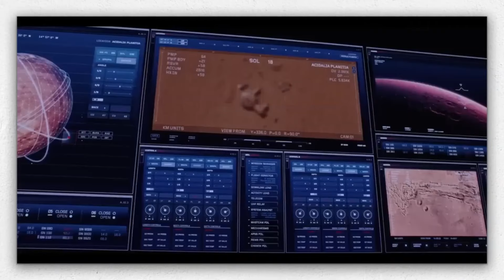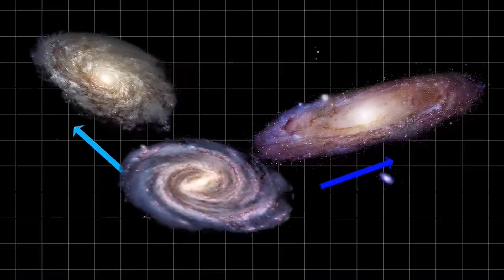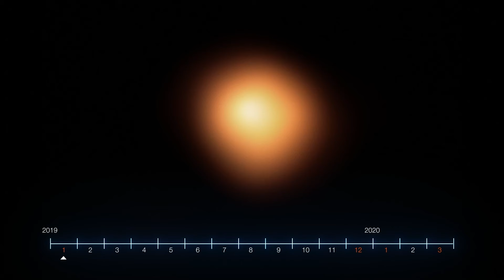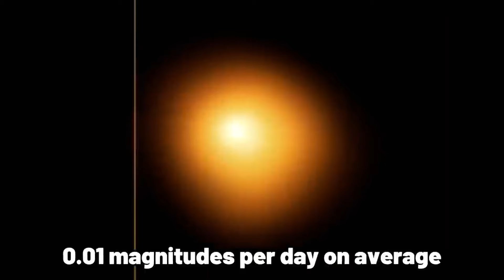James Webb Telescope finally sees what it had can't seen before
A giant star in our sky is nearing the end of its life. It is so massive that if it were placed near our Sun, it would expand to the orbit of Jupiter. This giant star is incredibly unstable. Due to the intense activity taking place within it, scientists are keeping a close eye on it. There is also speculation that it may be on the verge of exploding. Get ready for a cosmic event like we have never seen before.
The red giant star Betelgeuse at the edge of our galaxy is emitting dangerous signals into space. Using the James Webb Space Telescope, astronomers have discovered something very disturbing about this giant star. Renowned scientist Brian Cox has issued a serious warning. The pressing question is whether we are on the verge of witnessing a supernova explosion so massive that it will permanently change our night sky.Before you know about this cosmic event in detail in this video, subscribe to the Cosmic Discovery Channel.